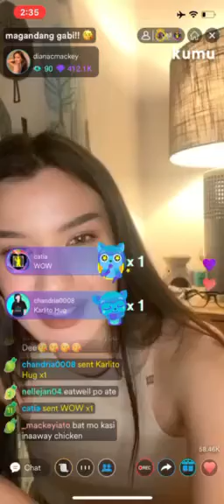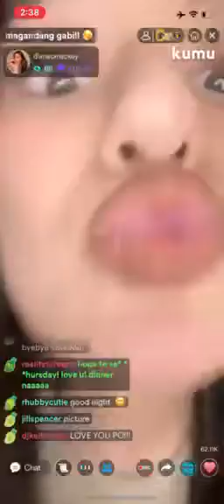Diana Mackey Kumu Magandang Gabi!!! Part 8